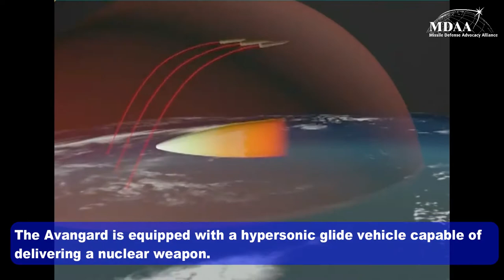TWMD: Mar 10 - Mar 16, 2018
TWMD: Mar 10 - Mar 16, 2018: Russian Kinzhal Missile Test, Juniper Cobra 2018 Wrap-up, Avenger Refurbishment for Europe